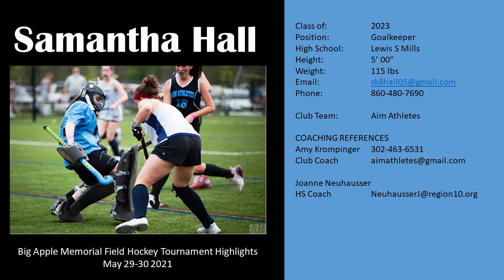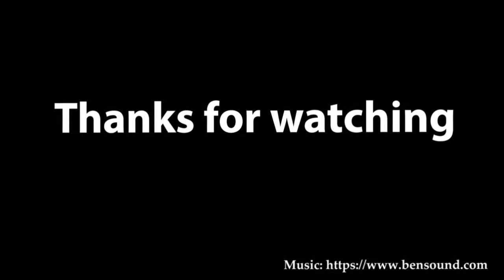Big Apple Memorial Highlights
Samantha Hall Goalkeeping highlights from the Big Apple Memorial Field Hockey Tournament.